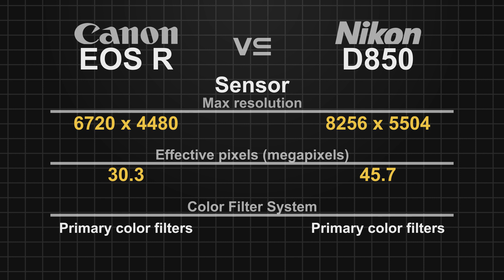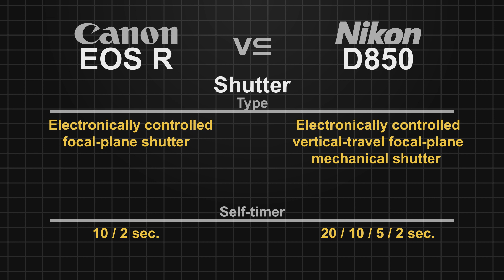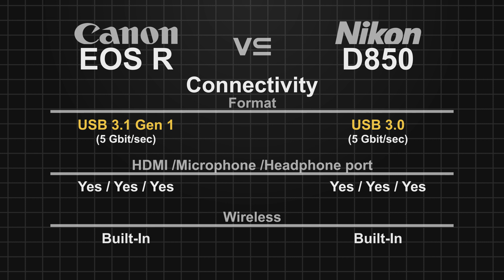Canon EOS R vs Nikon D850